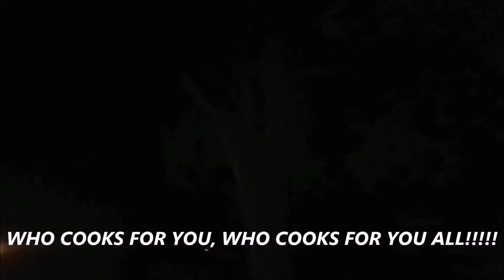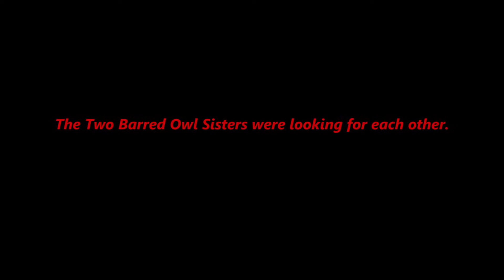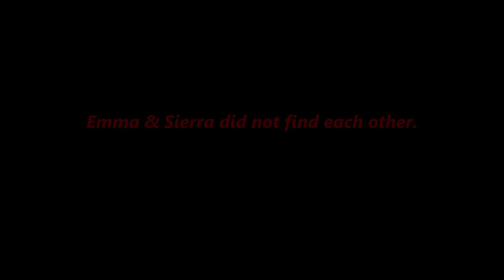The Two Barred Owl Sisters were looking for each other. {~WHO WILL SHOW UP~} {Emma & Sierra}